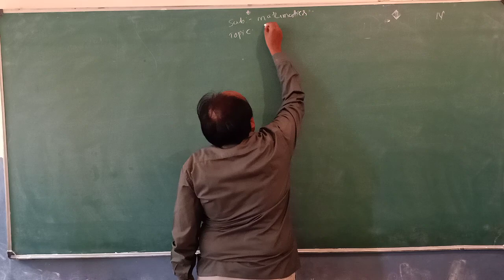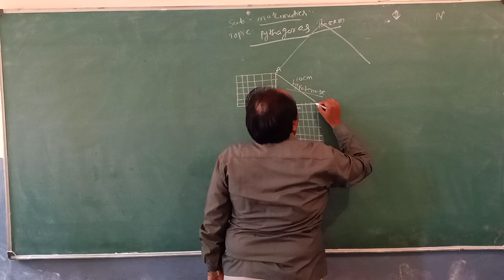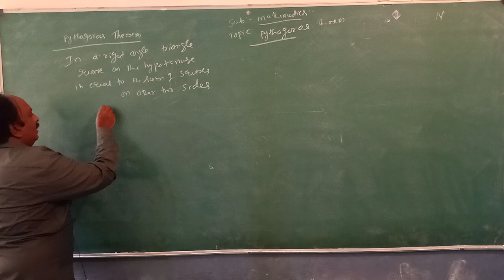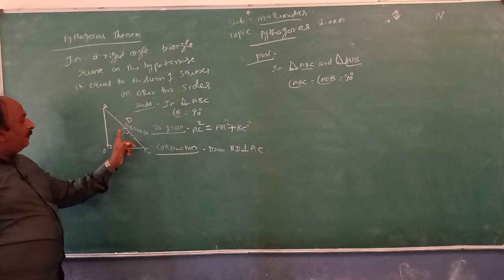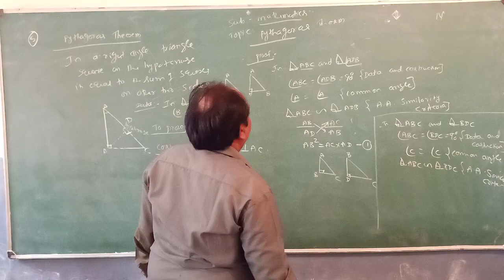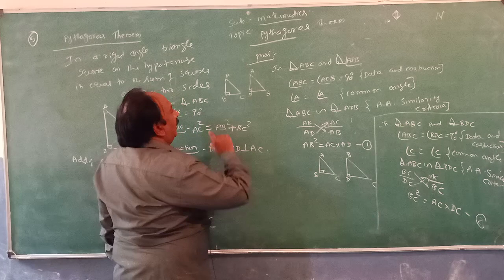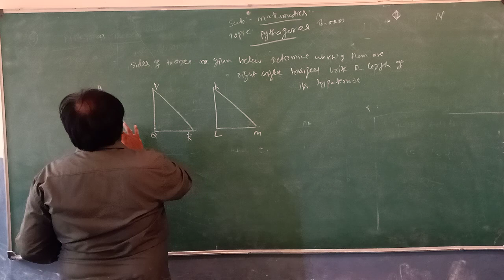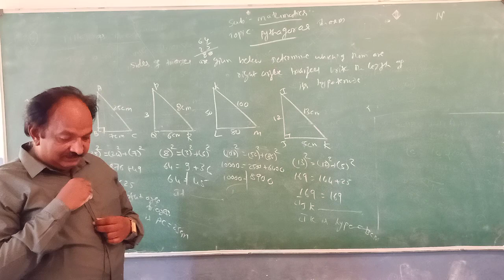Class 10 mathematics CHAPTER - 2 TRIANGLES LECTURE NO.6 | SHUBHODAYA ENGLISH SCHOOL GUBBI